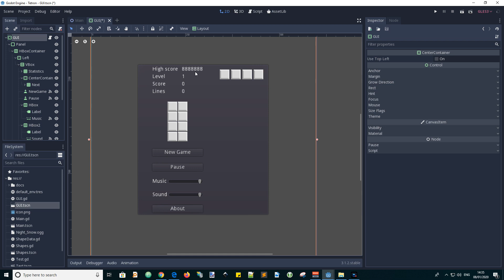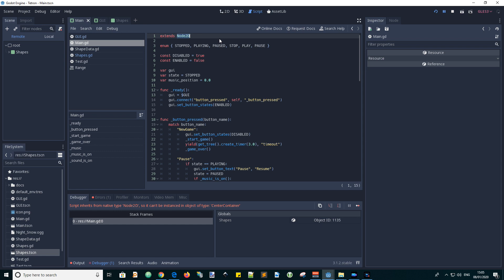Centering Godot Game in Middle of Display Screen and GUI Tweaks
Using the color function to set transparency, adjusting grid spacing and centering the game in the display window.